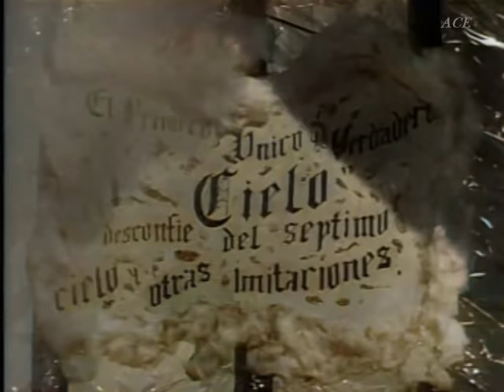Un día con el diablo, fragmento a color (8) 1945. Cantinflas.